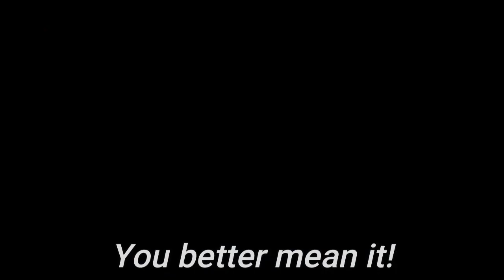A Knife🔪Only Game in a Public Lobby!?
No-one would believe me without this video as proof.
A whole casual lobby agreeing to not only a knife only game, but multiple [blank] weapon only games!
I'm so glad I found this VOD :D